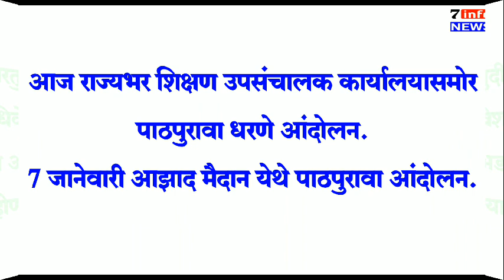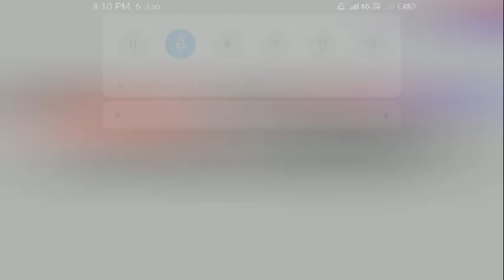22 हजार शिक्षकांच्या पगाराची फाईल अडली उपसंचालक कार्यालयात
Vinanudanit shikshak, Nongrant teacher, nongrant school, Shikshan Mantri, Aarth Mantri, Mukhyamantri, Vinawetan, Aarthik Tartud, विनाअनुदानित शिक्षक, विनाअनुदानित शाळा, 20% अनुदान, 20% grant,